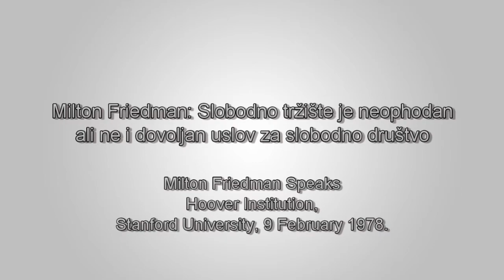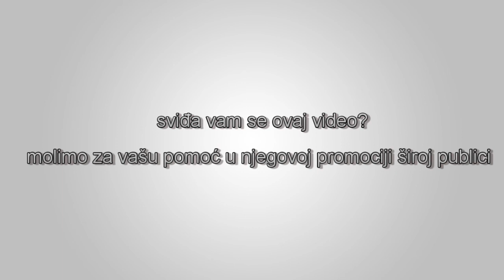Milton Friedman - Slobodno tržište je neophodan ali ne i dovoljan uslov za slobodno društvo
“Mislim da su slobodna društva vrlo rijetke stvari. A većina društava u većini vremena u ljudskoj istoriji nisu bila slobodna. Tako da ne znam nijednu jednostavnu formulu za stvaranje slobodnog društva. Znam samo da ako nemate tržišnu ekonomiju nećete imati slobodno društvo.”  Isječak iz serijala video lekcija po nazivu Milton Friedman Speaks, u instituciji Hoover, na Stanford univerzitetu, 1978 godine.  Izvor: Common Sense Capitalism YouTube kanal. Transkript cijele lekcije je dostupan ovdje.